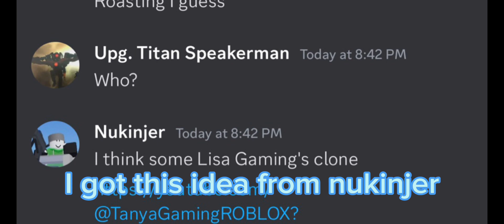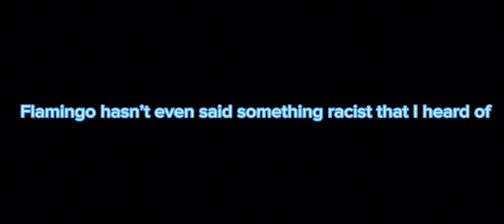The Cringiest Lisa Gaming Wannabe.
thanks to ​@NukinjerRBLX for the idea